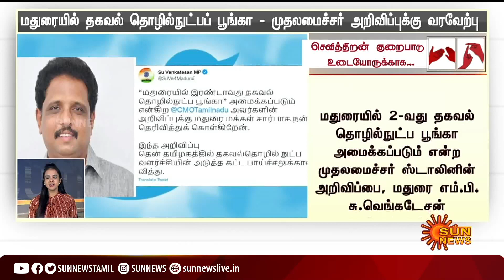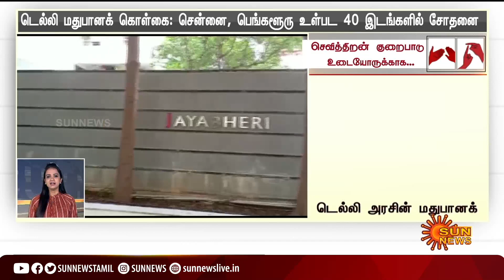தற்போதைய நேரத்தின் முக்கிய செய்திகள் 16.09.2022 | Deaf And Dumb News